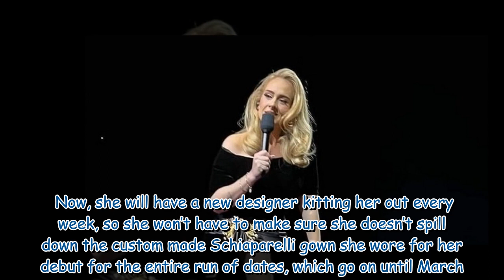Adele ditches costume changes and wears 'posh socks' and no shoes for Las Vegas gigs